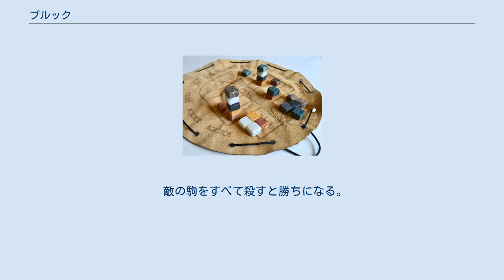プルック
現代的にアレンジされたプルックの道具 プルック（Puluc）とは、マヤの一部の地域で行われるボードゲーム。
2人で競技するゲームで、すごろくに似ているが、敵の駒を殺すことを目的とする。
ベリーズのモパン族の間ではブル（Bul）と呼ばれる。
フェルベークによると、アステカのパトリと共通の起源を持つ。
 ここでは、1906年のドイツのカール・ザッパーの報告をもとにR・C・ベルが記述した、ケクチ族のルールにしたがって述べる。
 ハシゴ状に11のマス目に区切られた盤を使用する。
伝統的にはトウモロコシの芯を10個並べて作る。
 サイコロのかわりにトウモロコシを4粒使用し、片面を黒く塗る。
これを投げて、表が出た数が目になる。
ただし、全部裏の場合は「5」と数える。
 平たい円盤状の駒を各5枚使用し、色によって敵味方を区別する。
 両端のマスが各人の陣地であり、最初は自陣に駒を並べる。
出た目の数にしたがって駒を進める。
 すでに味方の駒のいるマスに進むことはできない。
 進んだ先のマスに敵の駒がいる場合、自分の駒を敵の駒の上に置き、敵を捕虜にする。
その後は捕虜は一番上の駒と一緒になって動く。
 駒が敵陣に達した場合（目がぴったりである必要はなく、たとえばあと2マスで敵陣というときに3が出ても構わない）、その駒と、下になっている味方の駒は自陣に戻されるが、捕虜になっている敵の駒は殺される。
なお、敵陣内にいる駒を捕虜にすることはできない。
 敵の駒をすべて殺すと勝ちになる。